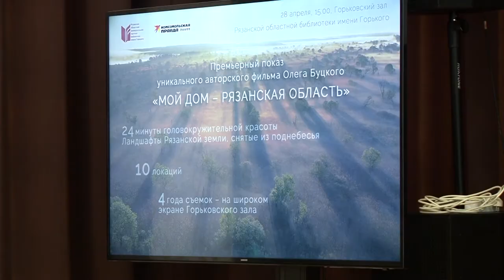Олег Буцкий. Взгляд сверху // Городские встречи